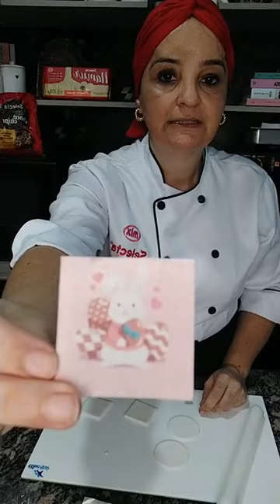Brownie Bits para Páscoa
250 gramas de manteiga
360 gramas de Chocolate Selecta Namur Meio Amargo
60 gramas de Chocolate em Pó Selecta Namur
7 ovos
430 gramas de açúcar
300 gramas de farinha
5 gramas de sal
100 gramas de Gotas forneaveis Chocochips da Selecta

Para cobrir:
Cobertura Fracionada Selecta Supreme